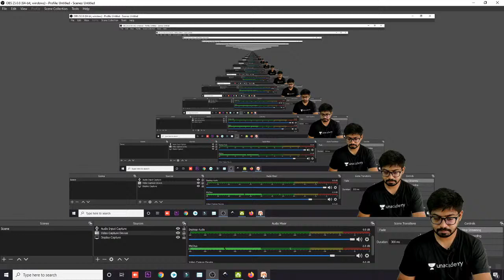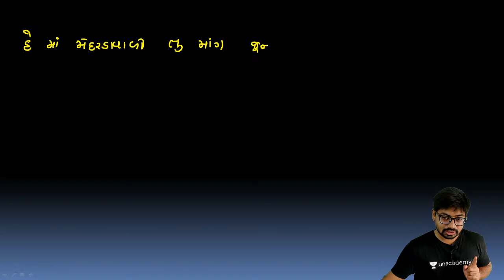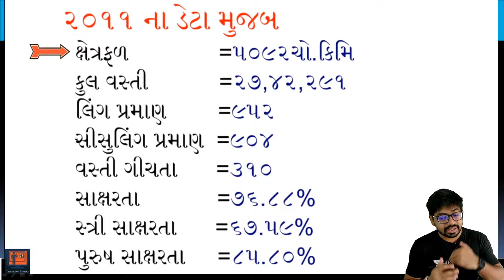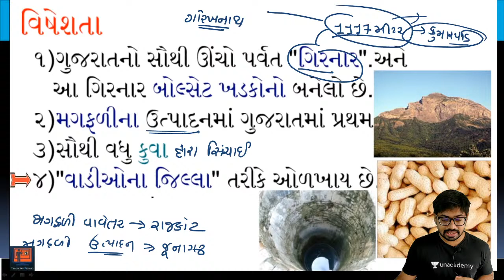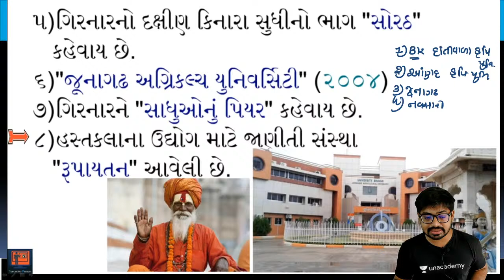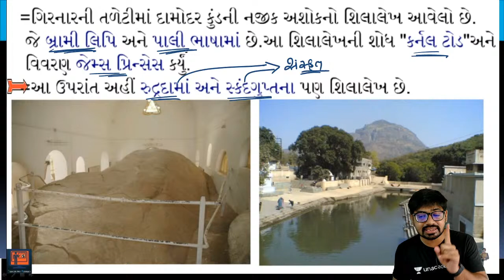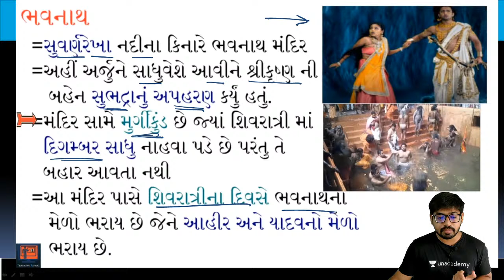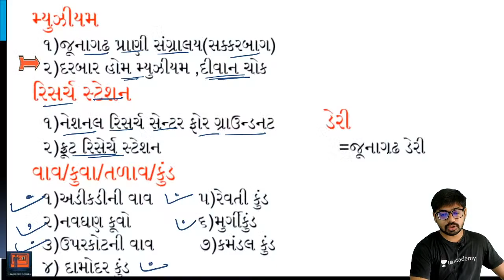District 09 : જૂનાગઢ | Junagadh | Gujarat na Jilla | District Of Gujarat By Kishan Patel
hello Friends in this lecture i details talk about the Junagadh district of Gujarat. in this session, i talk about Junagadh history, geographical location, the importance of Junagadh district and many more so stay tuned.
Unacademy learner app link -
You Can Download After Payment and also Get it into a Mail